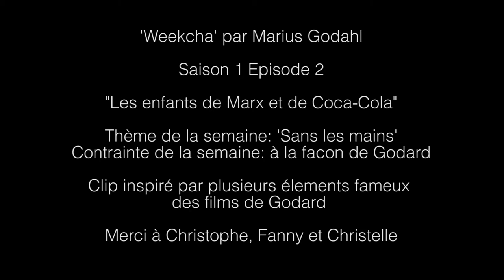S1E2 - 'Les Enfants de Marx et de Coca-Cola' - Marius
Weekcha Saison 1 épisode 2 par Marius.

Thème de la semaine :       'Sans les mains'
Contrainte de la semaine:   'à la facon de Godard